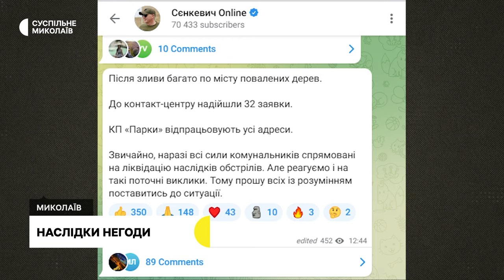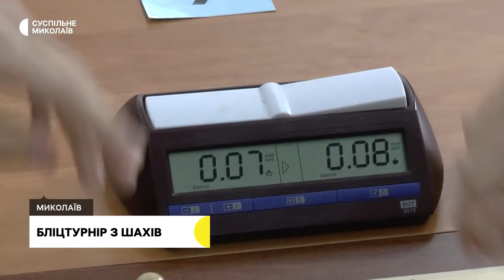Нічний ракетний удар, негода в місті І 20.07.2023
00:00 - Анонс
00:25 - Обстріл Миколаєва
03:28 - Ситуація в області
04:29 - Наслідки негоди
07:01 - Бліцтурнір із шахів
11:26 -  Погода у регіоні